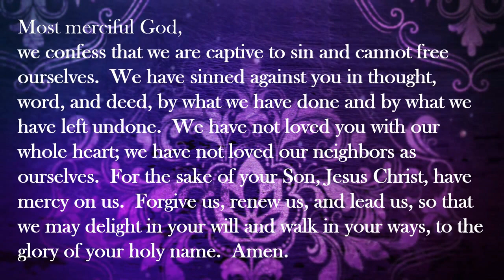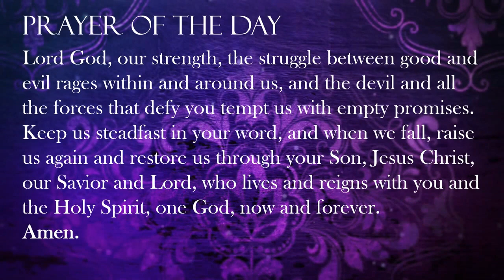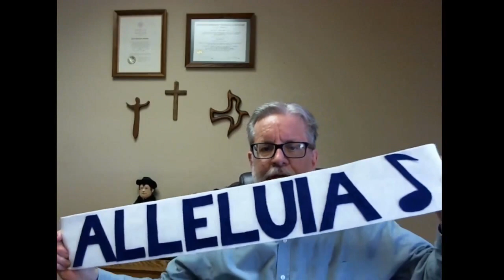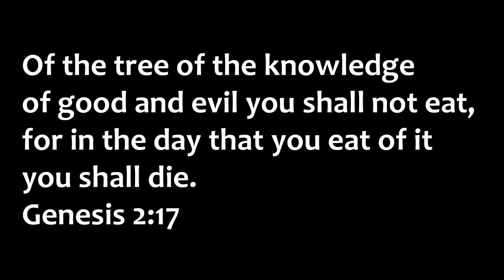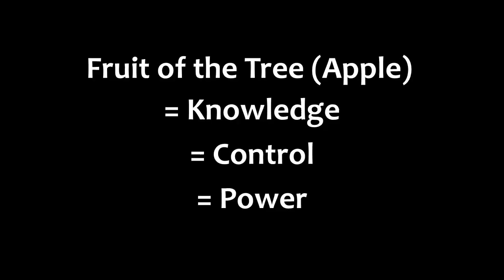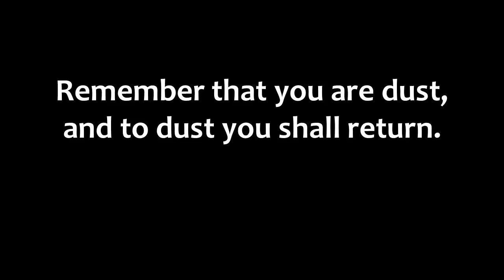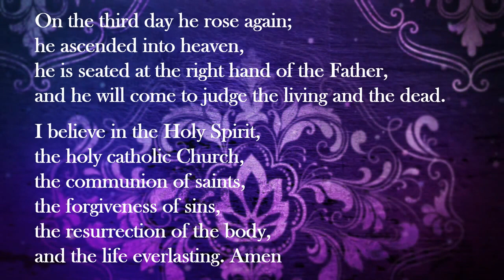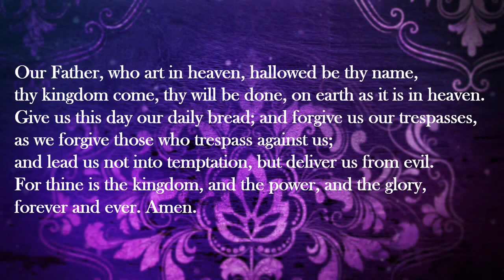February 26 2023 FLC Blair First Sunday of Lent